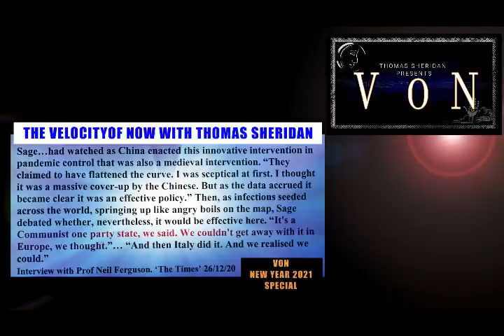Velocity of Now | New Years Eve Special 2020 | Thomas Sheridan